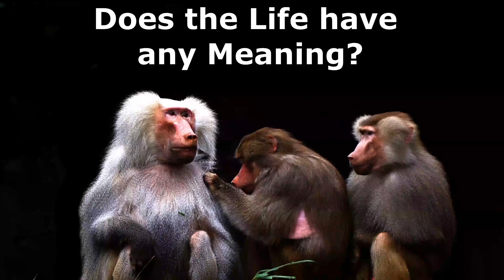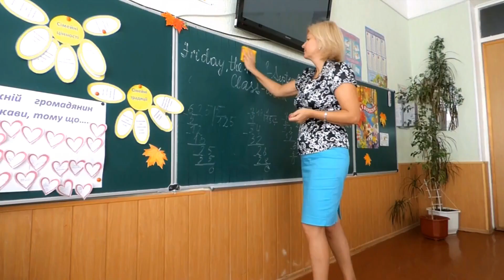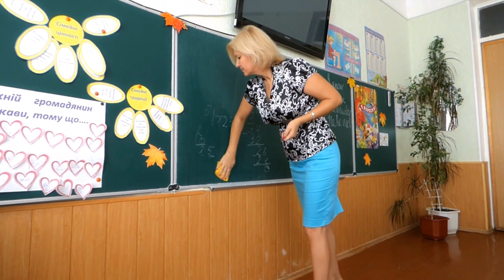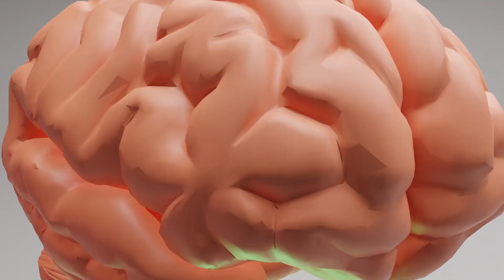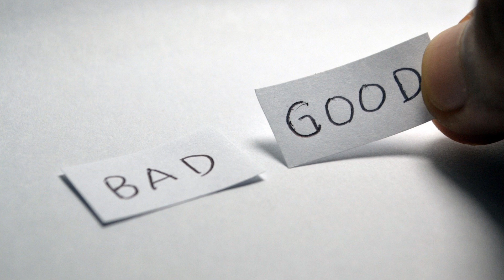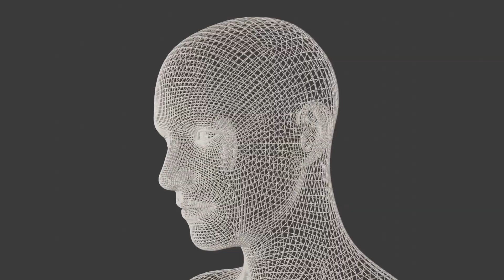What is The Purpose of Life - Life Has No Meaning - Life is Meaningless - Meaning of Life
This video explains What is The Purpose of Life. After watching the video you will understand that there is no meaning of life or life is meaningless. The video tells that life has no purpose or goal. Different people have different meaning of life because life itself has no meaning.
There is nothing right or wrong, nothing good or bad in this world. Everything is right and good at right time and right place. Meaning of life depends on the perspective of mind. We are the one's who give it the meaning. Life may mean different to different people and may be very different from the perspective of other animals.
We are not ready to accept that we are created just by coincidence and evolution and have no meaning or purpose in life. Because thinking in this way, makes us feel worthless. It hurts our ego. So we try to find some meaning or purpose in our life.
Actually we need to understand that the main purpose of life is to live life but most of us have forgotten it. We are busy in finding the meaning of life and pursuing our dreams. But while doing this, we are actually missing the life.
Life is like a canvas and you are the painter. You are free to draw your own picture on the canvas.
When we look at the clouds in the sky. We can imagine any shape in the clouds.
In the same way, It is possible to impose any meaning on the life which actually has no meaning of its own.
If you are not agree with what I say, then look at other animals. Think about their life. Do they have any purpose in life? No. But still these animals are living a better life than many of us humans.
But let me ask you, is there any absolute purpose of life? You are the one, who decides what's your purpose in life.
For someone becoming a great footballer may be the purpose of life. He thinks of the football all the time and dreams about it.
A large part of his brain is occupied by the football. A little football takes most of the time of his life, as he thinks football is the purpose of his life. For other persons dancing, singing or painting may be their life.
So were they were born for this purpose? No.
They just selected it to be the goal of their life. There are chances that they may change their goal according to the changing circumstances.
So we give purpose and meaning to our lives which actually has no meaning of its own.
For some people life is like a game and some think that we are the characters of a play, where each character has its own role. There are heroes and villain that are playing their part. It is also true that the role of any character in the play may end at any time.
Some think that we are here to help others and according to some, we are here just to eat, sleep and enjoy. while others think, they have been sent on the earth to fulfill some purpose and they try to find that purpose. So life means different to different people in the world. How they see life is completely their perspective about life. You can find any meaning of life because life is meaningless. In simplest terms life is- You are alive, that's it. After your death, there will be no life.
Other meanings of life are just your imagination.
After listening this, don't feel that you have wasted your life. This is one way of thinking about life where we consider that we are just wasting our life in pursuing our dreams and goals.
But that's not the only way of thinking about life. We may see life in other way too.
We may think that we must enjoy every moment of life. There is life even in pursuing our goals. Fulfilling our duties is also the part of life. Actually life is made up of these tasks that we do to pursue our goals.
But we should not think like, we will enjoy or feel happiness after achieving a particular goal. We should understand that more than 99 percent of our life is about the journey. On reaching to a destination or goal, we don't stop there and set the next goal. Hence we must learn to enjoy the journey to enjoy 99% part of our life.
Always remember that It doesn't matter how many moments were there in your life. What matters is, how much life was there in each moment. Life is neither in the past nor in the future, it's in the present moment.
Actually there is no certain way of living a life. We cannot say for sure what is right or wrong way to live a life.
In some situations seemingly bad behavior may be good while in other cases, what looks good may be inherently bad.
The society is full of hypocrites. You might be knowing many animal lovers who are non-vegetarian.
Let me make it clear, as I said there is no right or wrong way to live a life.
I am neither in favor of vegetarians nor against non vegetarians.
Many animals are carnivorous. Are these animals doing wrong?
If I support vegetarians then what about the food chain in nature. If some non vegetarian animals turn into vegetarians then the food chain will be disturbed. Humans are also animals. So it's ok to be non-vegetarian like other non vegetarian animals.